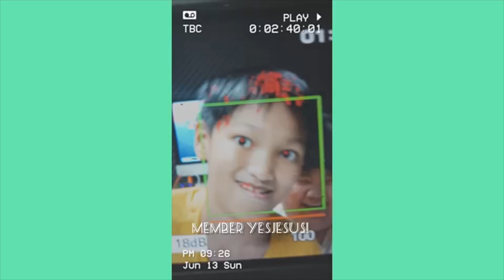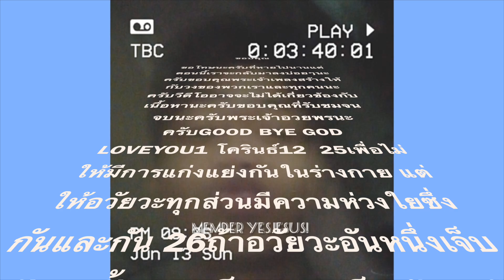เพลง ขอแค่วางใจ YES JESUS!